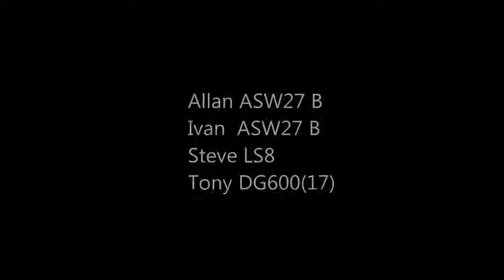Preturo Task 3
A short video to enable members of the UK Virtual Gliding Association to compare their flight statistics.